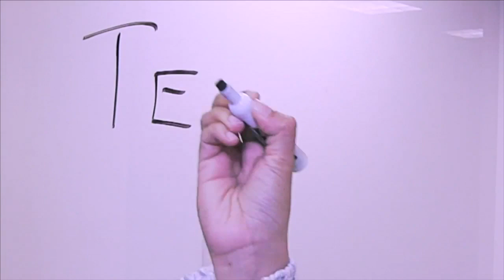Tema libre : Justin Bieber / Thalía / Pelé / One Direction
Pablo Seraldi, Gaby Ventura, Sergio García y Karem González hablan de la abucheada que le dieron a Justin Bieber en un partido de la NBA, de la colaboración musical que quiere hacer pelé con los One Direction y de como ignoraron a Thalia en la gala de MET en New York